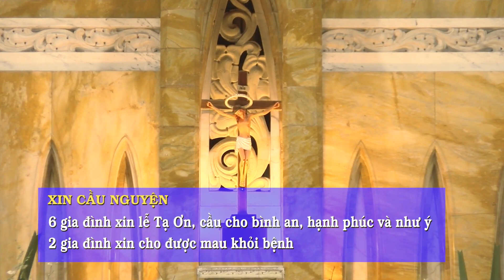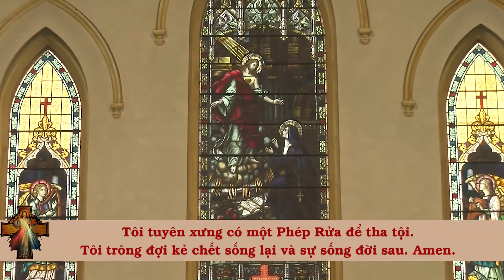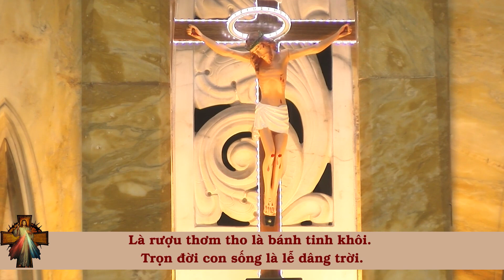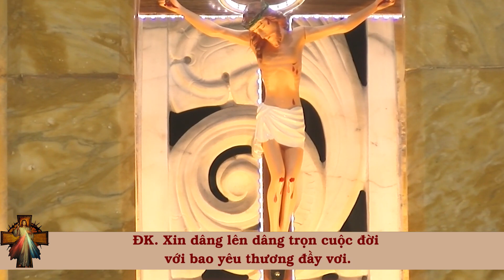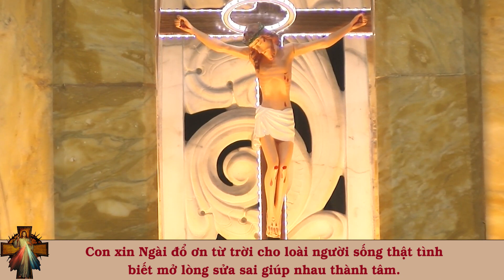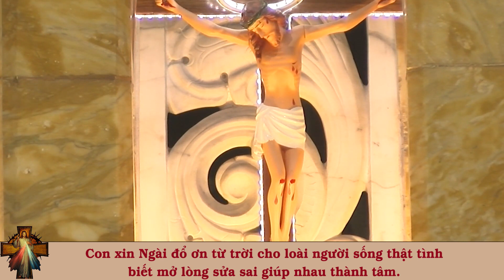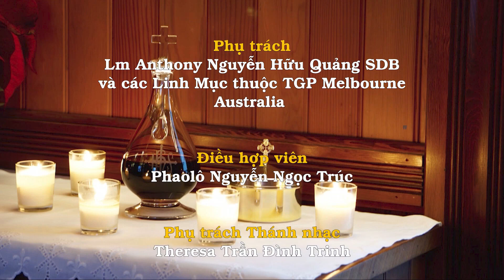Thánh Lễ CHÚA NHẬT TUẦN XXIII THƯỜNG NIÊN A 05/09/2020 dành cho những người không thể đến nhà thờ.